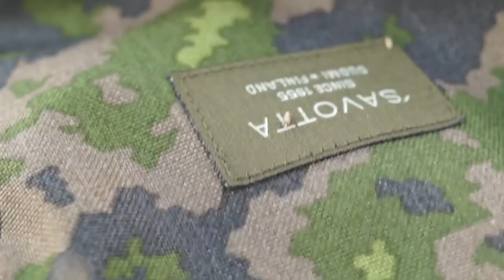Chasse au renard - 223Rem. V max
Fox hunting - A close encounter .223Rem. V max